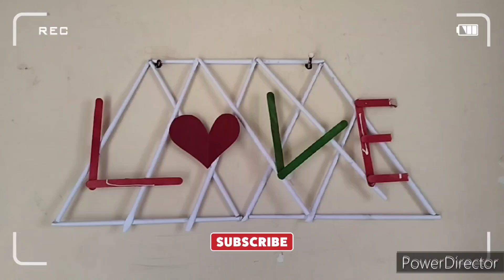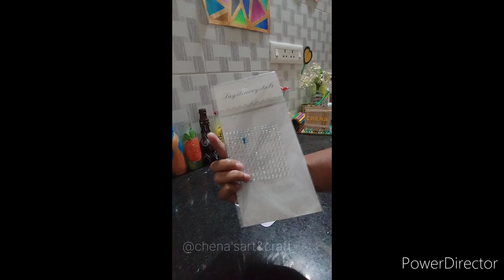Easy diy phone case ideas at home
Hi guys,
              This is CHERRY AND MONA. We would like to share you the videos of paintings and crafts.We hope that these videos of our channel are useful to YOU.

500 subscribes - 23rd December, 2022